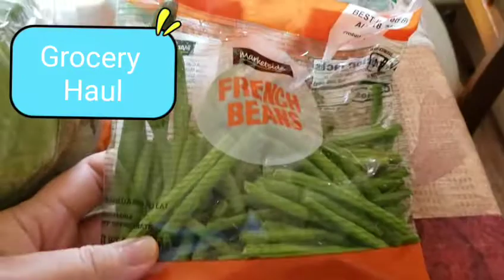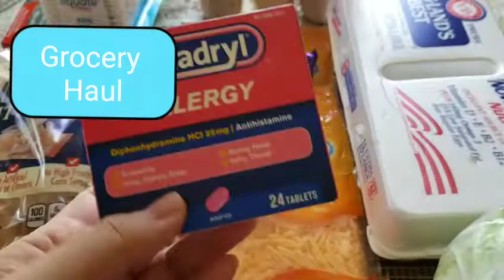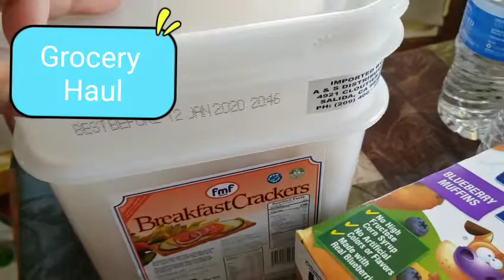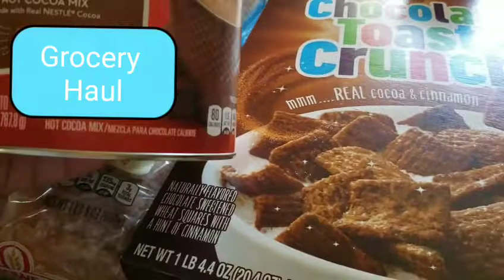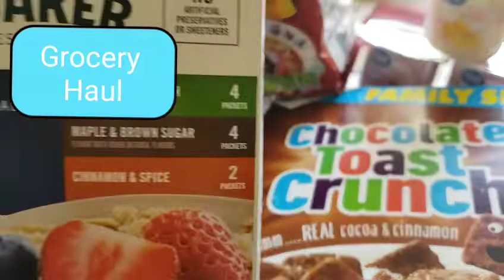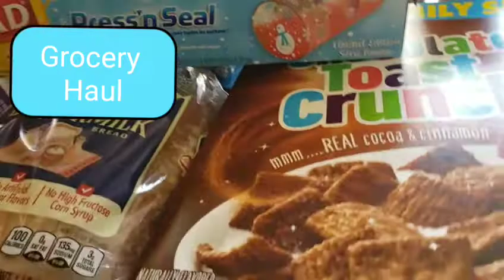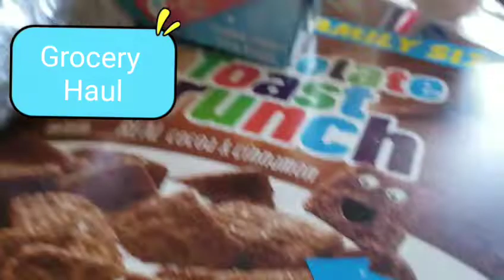GROCERY HAUL /VEGGIES BREAD COFFEE CHEESE VLOG #72 🇱🇷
Small groceries at Walmart pang pansit at Spagetti!